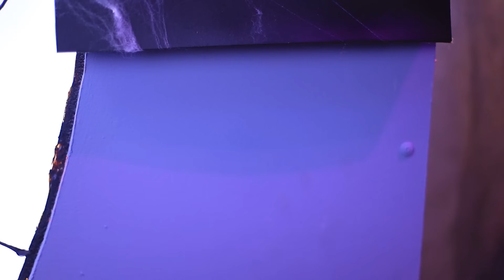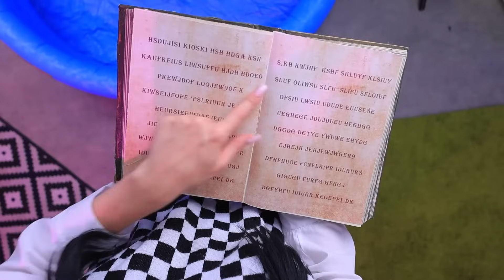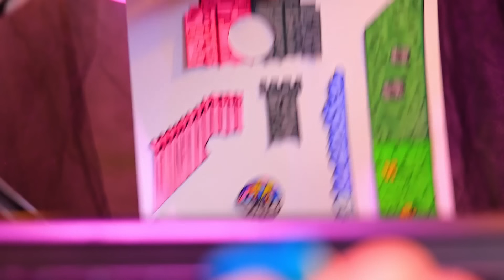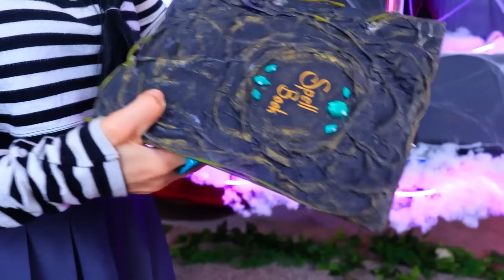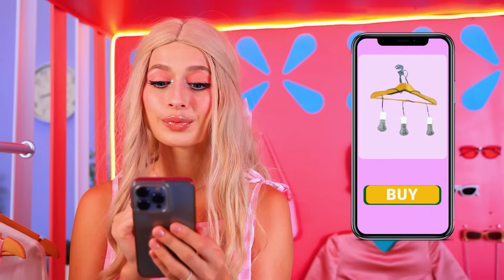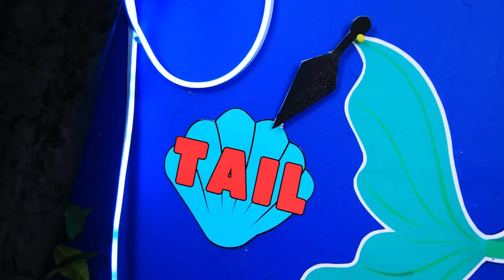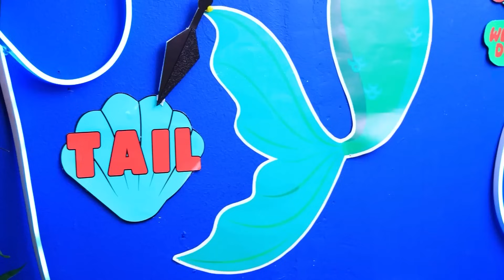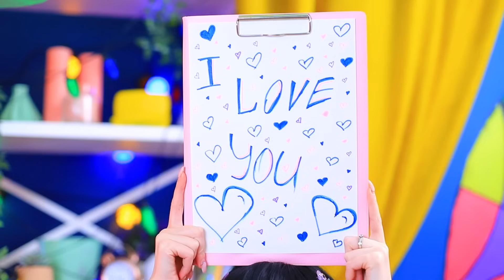Wednesday Addams vs Enid! PINK and BLACK!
Wednesday Addams and Enid Become Mothers! Join Their Unconventional Parenting Journey as They Tackle the Challenges of Motherhood. Plus, Discover the Exciting Transformation from a Simple Space to Barbie's Dream Abode as We Build a Tiny House at Home!